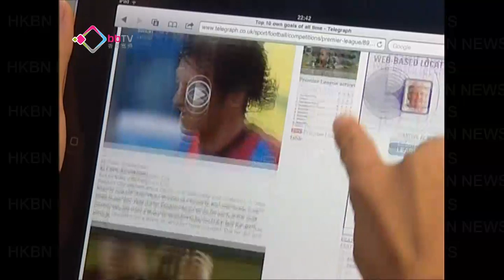蠍子王法圖斯回應世紀金球 Reaction of "Scorpion King" Festus Baise about the own goal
踢波求入波，如果入的是金球就更矜貴，威水到被選為世界十大金球當然不能不看。本港一個甲組球員就一腳成名，可惜入的是烏龍波，弄至全世界都知道。出事不要緊，最重要係懂得面對，何戎笙和他談過。

"Scorpion King" Festus Baise talk about the own goal,although he feel sad about the mistake,however he will improve and lead the team to win in the league.